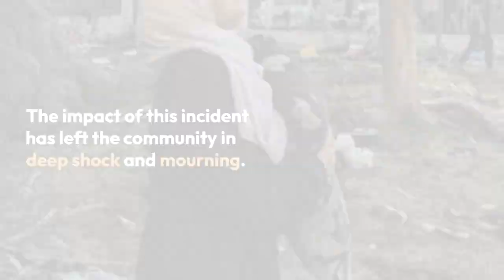Tragedy Strikes Gaza: Palestinians Mourn After Hospital Sheltering Displaced Residents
🔴 Breaking News from Yzee News: Heart-wrenching scenes unfold in Gaza as Palestinians mourn the devastating loss of life following a tragic incident. In this urgent report, we bring you the latest updates on the worst-ever loss of life in a single incident in Gaza.

🏥 Hospital Struck in Gaza: Thousands of displaced residents sought shelter in a hospital, hoping to find safety amidst the conflict. Tragically, this sanctuary was struck by what Gaza officials have confirmed as an Israeli air strike. The impact of this incident has left the community in deep shock and mourning.

🕊️ A Call for Peace: Join us as we delve into the heart of this crisis, exploring the immediate aftermath, the human stories of resilience, and the international calls for peace amid escalating tensions. We bring you eyewitness accounts, expert analyses, and heartfelt reactions from around the world.

🌍 Global Solidarity: Discover how people worldwide are standing in solidarity with the affected families and calling for an end to the violence. Hear from activists, leaders, and ordinary citizens who are advocating for peace, understanding, and compassion during these challenging times.

🤝 How You Can Help: In the spirit of unity, we'll also share information on humanitarian organizations providing aid to the affected communities. Learn how you can contribute and make a difference in the lives of those impacted by this tragedy.

Together, let's raise our voices against violence and work towards a world where peace and compassion prevail.